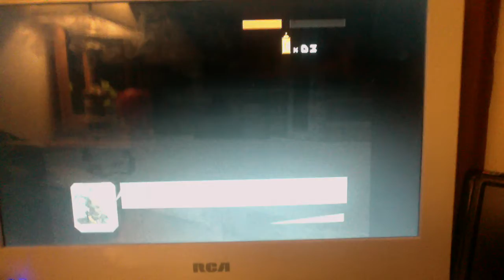OoB in Rokkaku